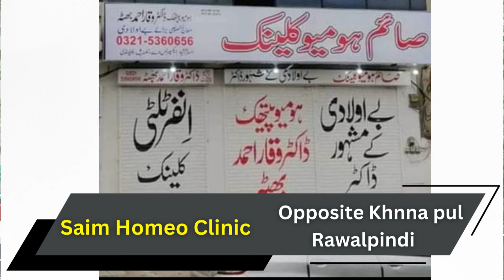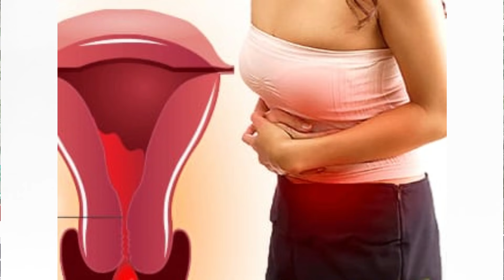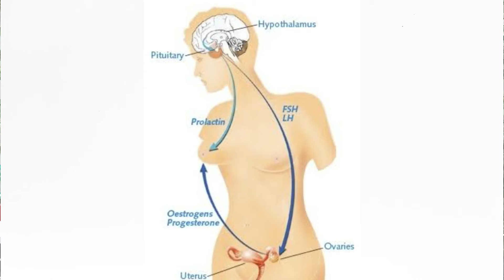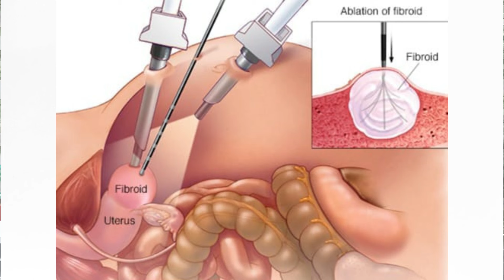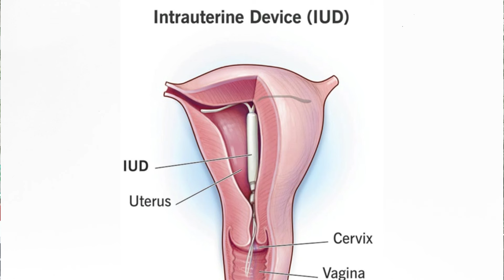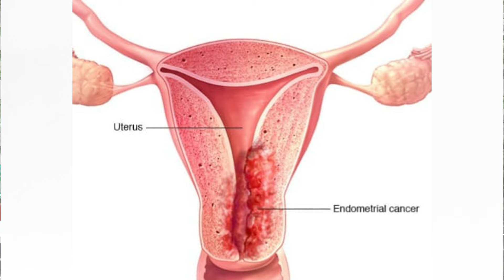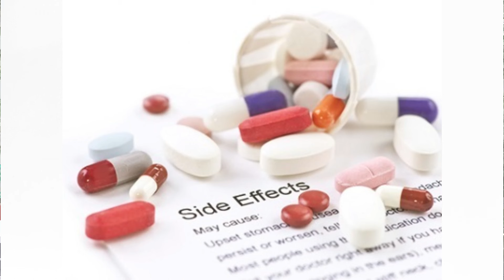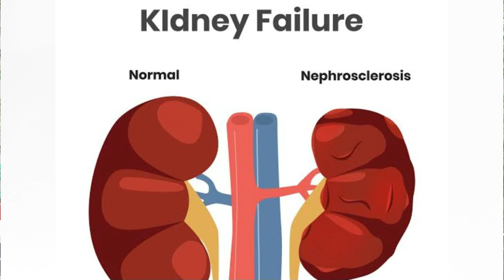Heavy Menstural Bleeding ! Metrorrhagia ماہواری کا زیادہ ہونا अत्यधिक मासिक धर्म Hindi/Urdu , Homeo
Periods are naturall and every women have periods during her ovulation. Sometime it become low in bleeding and some time it get high in bleeding. Many female asked us about the periods bleeding and periods pain.
This video covers the heavy bleeding periods pain and non stop bleeding in long periods. There are multiple causes of long and heavy bleeding periods. Dr Naila Expert Gynecologist from Lahore tries to explain the causes, symptoms and treatment of Heavy blood and pain in periods.
If you face any periods related issues you should consult your doctor. The purpose of this video is to guide you about the causes, symptoms and treatment of heavy blood flow in periods or abnormal bleeding during periods.